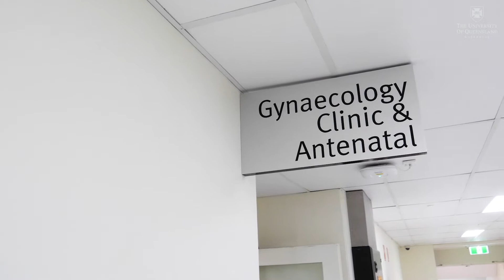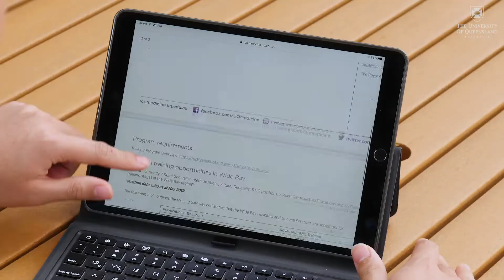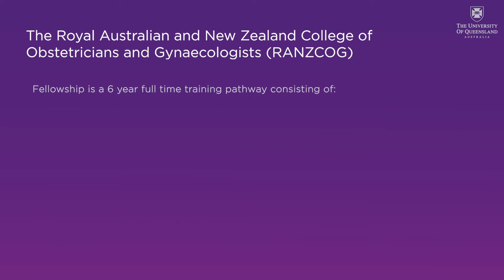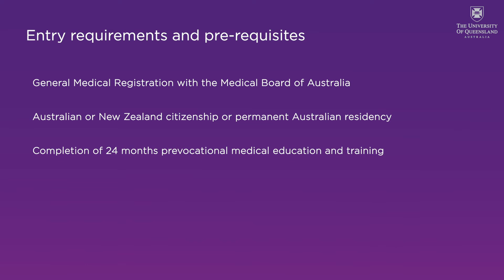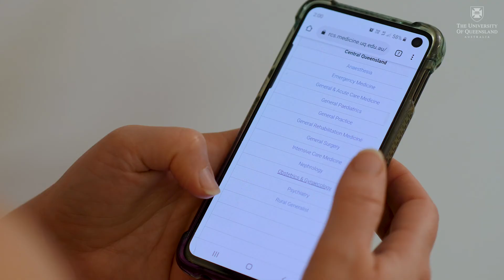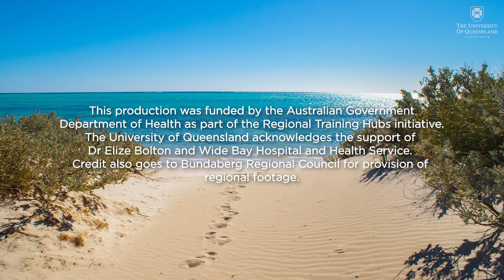Medical Career Pathways - Obstetrics & Gynaecology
Discover the specialty that's right for you in Wide Bay, Central Queensland and Southern Queensland.